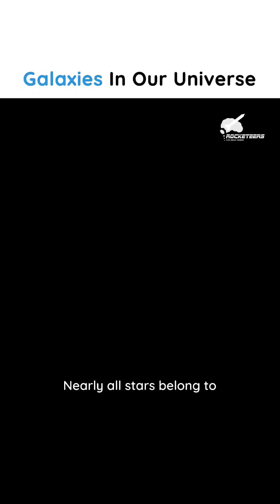Unlock the Secrets of Billions of Galaxies with Rocketeers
Welcome to the Universe of Billions of Galaxies
Hey, space enthusiasts! Have you ever wondered about the sheer number of galaxies that exist in our universe? Each one is a unique cosmic tale waiting to be explored.

🌠 The Many Shapes and Sizes
From spirals to ellipticals, galaxies come in all shapes and sizes. Some even defy categorization, making them all the more intriguing.

🔭 Supermassive Black Holes: The Galactic Core
Almost every galaxy has a supermassive black hole at its center, acting as the gravitational anchor for its stars, gas, and dust.

🌌 The Evolutionary Tale of Galaxies
Born hundreds of millions of years after the universe's creation, galaxies have been colliding and evolving, changing their shapes and sizes over time.

🛰️ Why Rocketeers?
Join us to delve deeper into these celestial wonders and unlock the secrets of the universe's billions